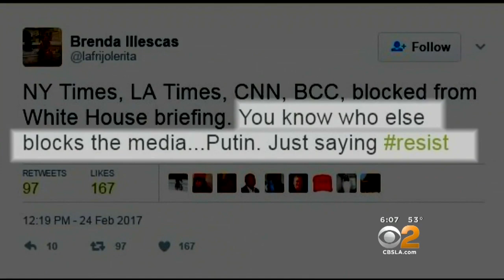Well-Regarded Former White House Reporter, LA Times Respond To Trump Media Ban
Richard Reeves, who worked in the press corps when Nixon was president, spoke to CBS2's Kristine Lazar.